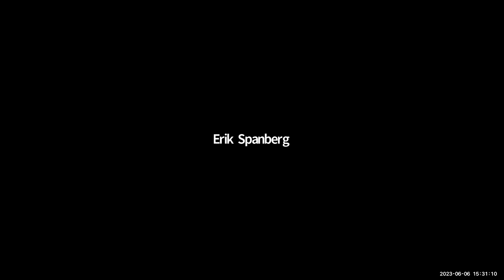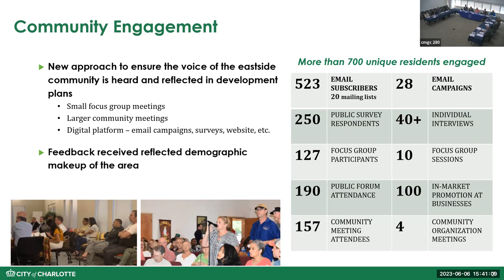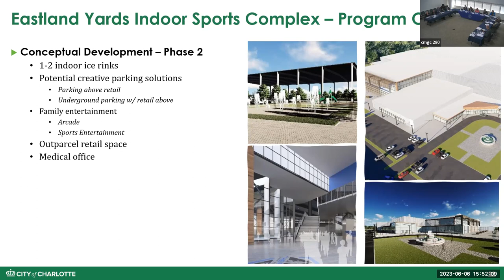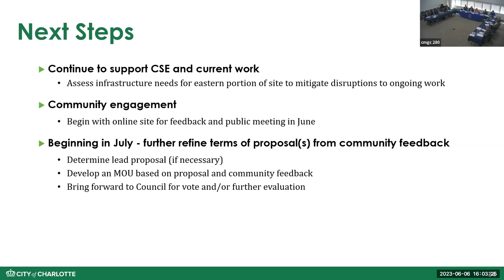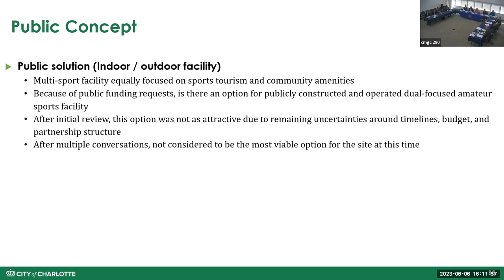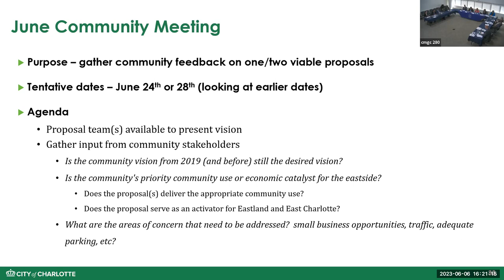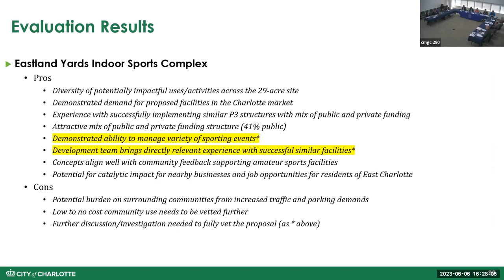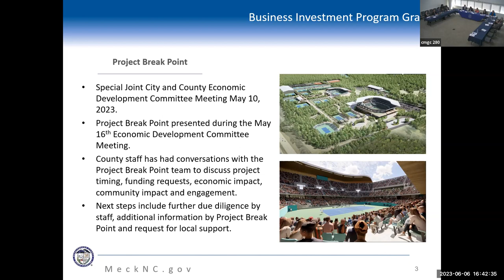Economic Development Committee Meeting - 6/6/23